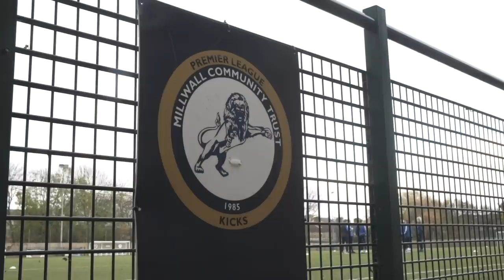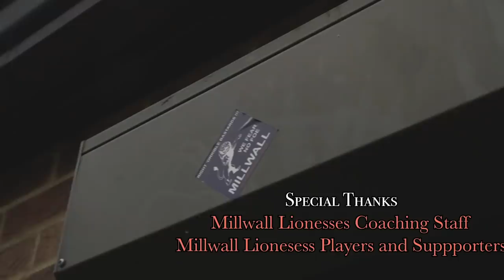My Life In Football: Shannan Drewe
A Short Documentary looking into a snip-it of the hard working life of Millwall Lionesses player Shannan Drewe, facing the highs and lows of the game on and off the field.

Director/Producer/DoP:  Tom Taylor
Sound Recordist:   Miles Streeter
Assistant Editor:   Jon Taylor

Special Thanks - Shannan and the Drewe family
                            - Millwall Lionesses (Players, Coaches, Media Team, RTC)
                            - Colin Reid (Head Coach)
                            - Bermondsey Community
                            - Ravensbourne University London